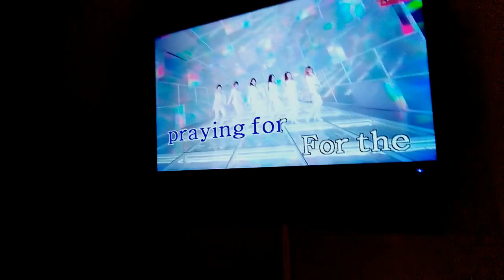ABI ASSEM BAKIT??| Feat. ALDEN RICHARD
Yung akala mong natandaan nya ang pangalan mo,
ABBY KASSEM PBB Housemate Alden Richard.